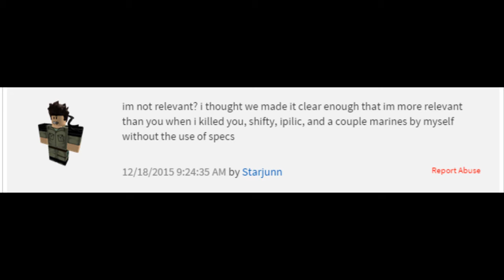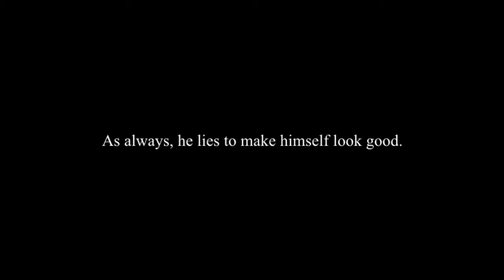[Public Service Announcement]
This dude always lying..